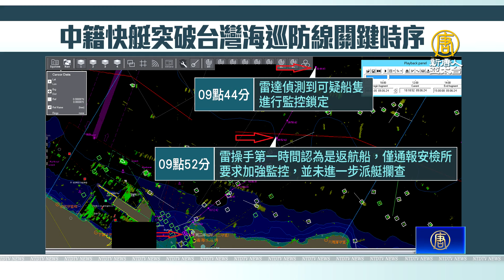中籍快艇越海巡防線 海巡說明關鍵時序 已究責